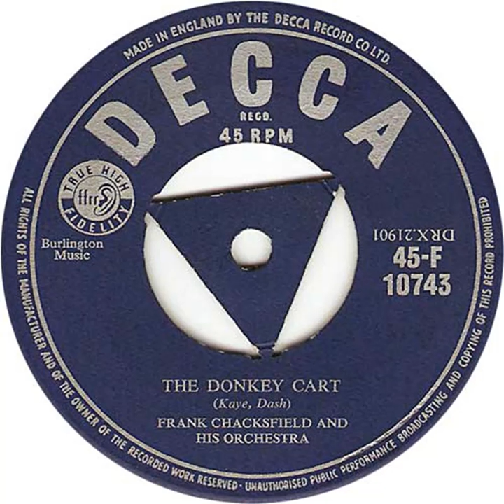UK New Entry 1956 (119) Frank Chacksfield & His Orchestra - The Donkey Cart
Entered 'Melody Maker' chart @ no. 19, 11 August 1956
Entered 'New Musical Express' chart @ no. 28, 1 September 1956